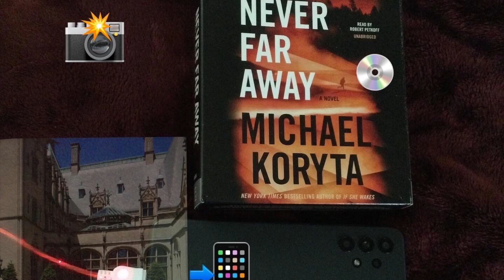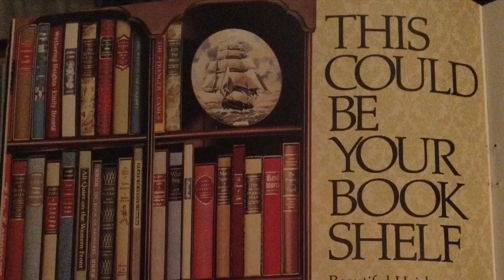Book Recommendations 2023